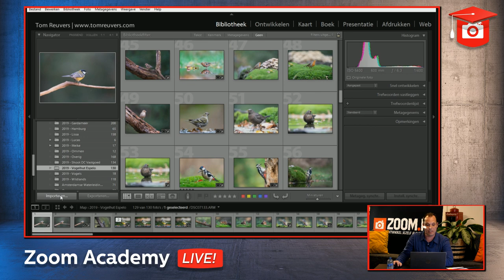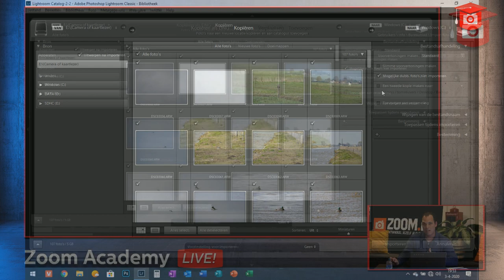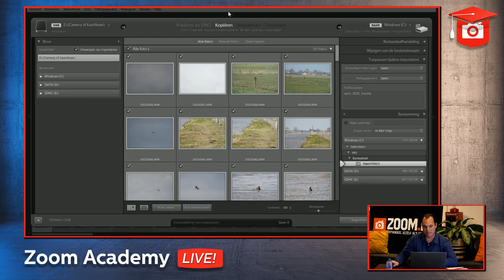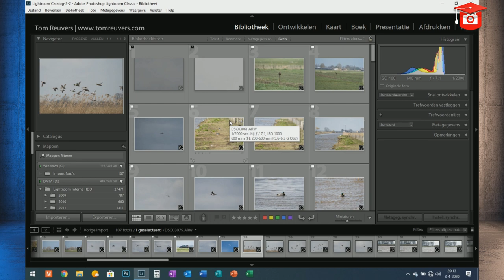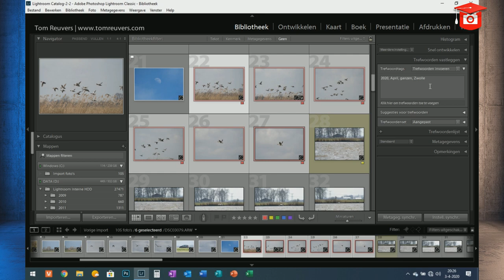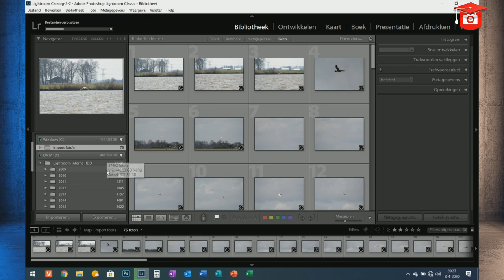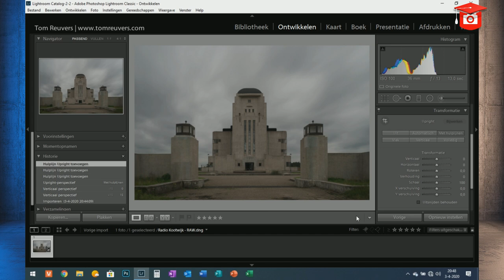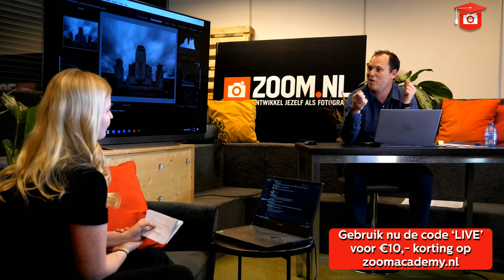Lightroom Masterclass: Organiseren + Fotobewerking || Zoom Academy LIVE!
Welkom bij deze gratis Lightroom Masterclass met fotograaf en auteur Tom Reuvers.

Tijdens de masterclass laat Tom uitgebreid zien hoe je je foto's in Lightroom kunt ordenen in de bibliotheek. Daarnaast gaat hij dieper in op het omzetten van je foto in zwart-wit.

48 uur geldig: Gebruik NU de kortingscode 'LIVE' voor €10,- korting op de cursus 'Lightroom voor Gevorderden'.

Let op! De code 'LIVE' is niet alleen geldig voor 'Lightroom voor Gevorderden', maar op ALLE cursussen in Zoom Academy. Bekijk hier het volledige aanbod